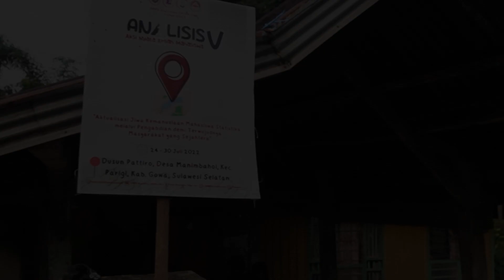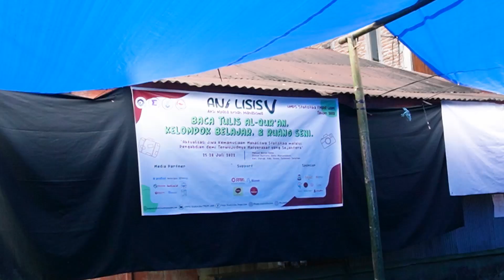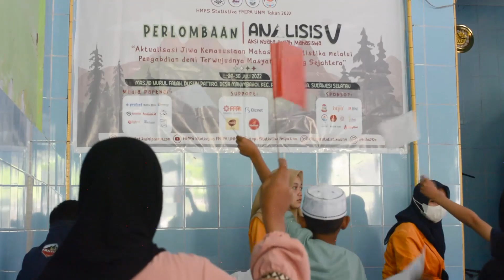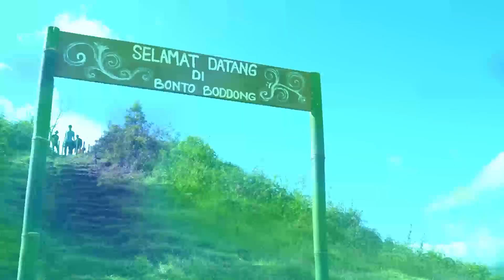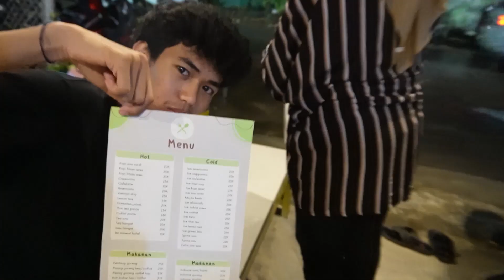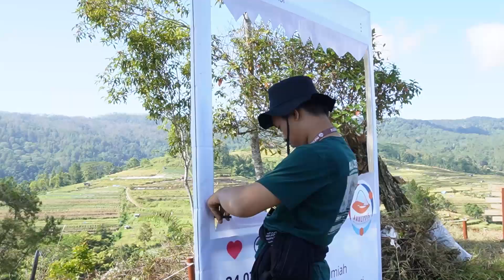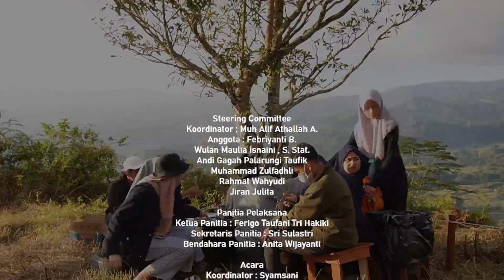Aksi Nyata Ilmiah Mahasiswa V (ANALISIS V)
𝗔𝗸𝘀𝗶 𝗡𝘆𝗮𝘁𝗮 𝗜𝗹𝗺𝗶𝗮𝗵 𝗠𝗮𝗵𝗮𝘀𝗶𝘀𝘄𝗮 𝗩 (𝗔𝗡𝗔𝗟𝗜𝗦𝗜𝗦 𝗩) HMPS Statistika FMIPA UNM Tahun 2022 dengan Tema "Aktualisasi Jiwa Kemanusiaan Mahasiswa Statistika melalui Pengabdian demi Terwujudnya Masyarakat yang Sejahtera" .

FB : Hmps Statistika Fmipa Unm
YouTube : HMPS Statistika FMIPA UNM
LINE : @bsk6272o
hmpsstatistikafmipatualisasi Jiwa Kemanusiaan Mahasiswa Statistika melalui Pengabdian demi Terwujudnya Masyarakat yang Sejahtera" .